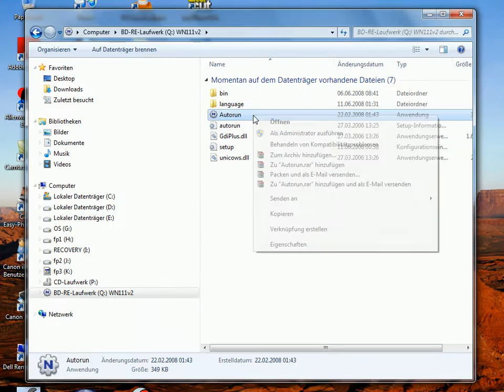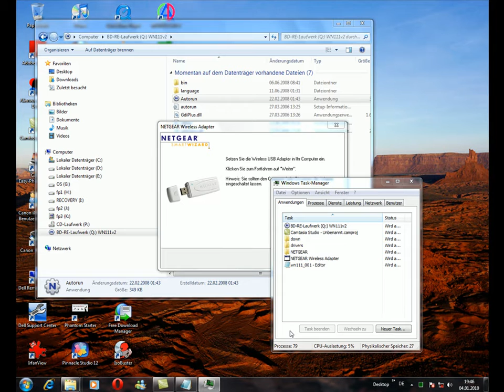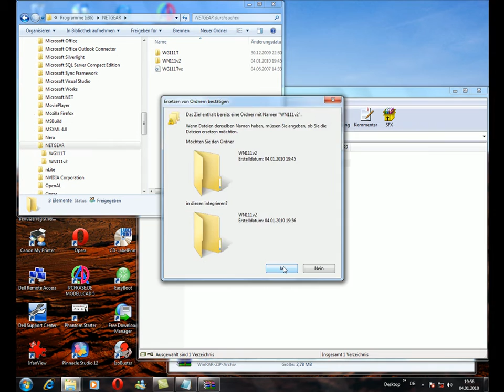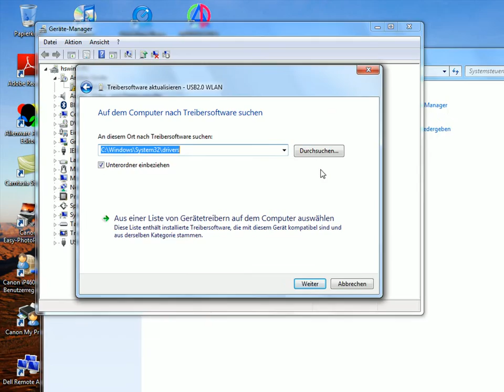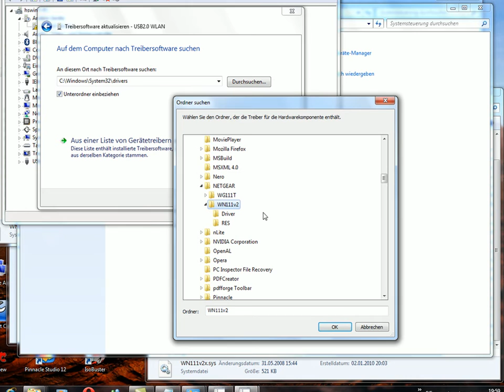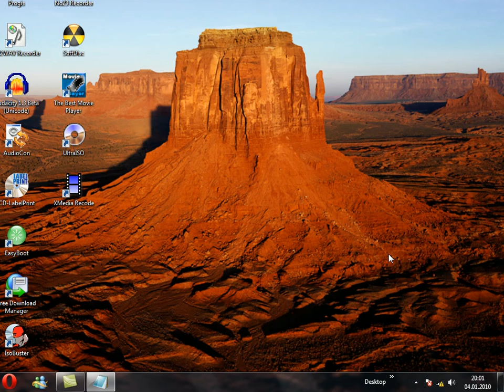WN111 von Netgear unter Windows 7 installieren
WN111 WLAN-USB-Stick von Netgear unter Windows 7 installieren - - -  Zuerst sollten andere Installationsmöglichkeiten vorgezogen werden.  Auch bitte zuerst folgende Treiber für Windows 7 testen,  Bevor ihr meine Installationsmöglichkeit wählt

Neueste Treiber:

Treiber Version 3.1 (wn111v2_setup_31.zip)

oder

 - - - x  - - -  - - -

oder

Zusätzliche benötigte Dateien zu meiner INSTALLATIONSMÖGLICHKEIT herunterladen von

- - oder - -

Diese Dateien werden wie im Video gezeigt in bestimmte Verzeichnisse kopiert -
- WN111v2x.sys wird in C:\WINDOWS\SYSTEM32\DRIVERS kopiert
- Der Ordner WN111v2 wird in C:\Program Files (x86)\NETGEAR\ kopiert bzw. in den Ordner den man bei der Installation (von der CD) festgelegt hat.